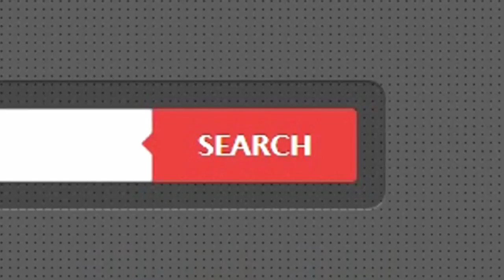โรงงานผลิตปุ๋ย อู่ทอง สุพรรณบุรี ใกล้ วัดห้วยมงคล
- พร้อมอุปกรณ์ และเครื่องจักรอาทิ เครื่องร่อนดิน
  ตู้คอนโทรระบบไฟอัตโนมัติ / มอเตอร์สายพานลำเรียง
  เครื่องโม่ดิน+มอเตอร์ 50 แรง / ปั้มลม,ถังลม,ถังแก๊ส
  ตู้เชื่อมไฟฟ้า+อะไหล่โรงงาน / พื้นกระเบื้อง
  หน้ากว้าง 84 ม. ลึก 340 ม.

- ใกล้ วัดห้วยบมงคล / วัดหนองกระโซ่ / หอนาฬิกาบรรหาญ
  โรงงานน้ำตาลอู่ทอง / รอยพระพุทธบาท วัดเขาดีสลัก